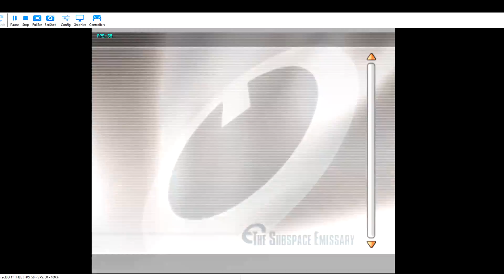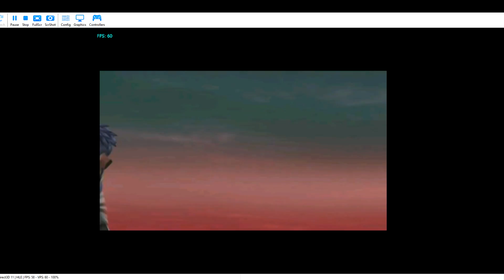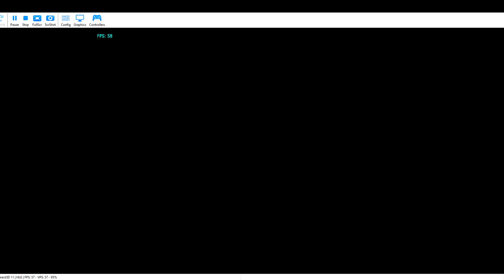Subspace Emissary Part 1